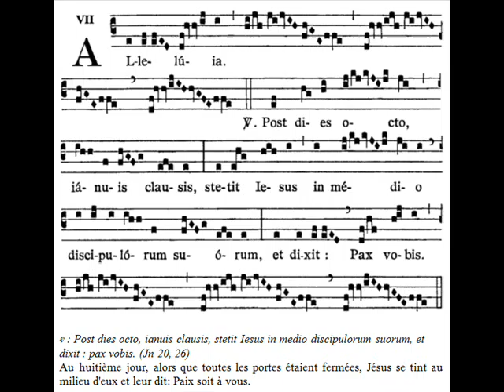Alleluia Post dies, Dominica II Paschae (2 TP)